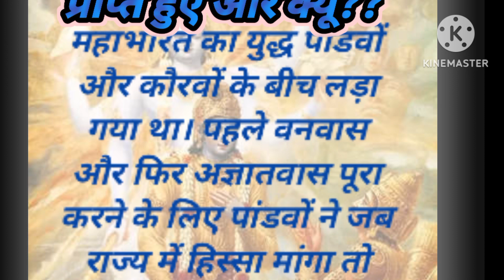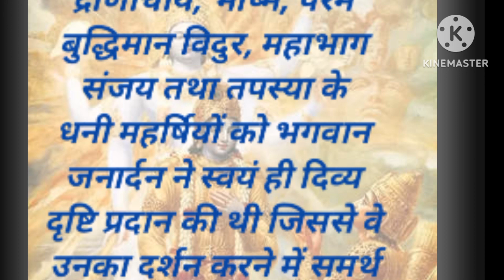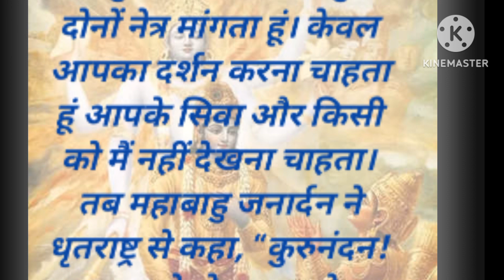धृतराष्ट्र को कब दिव्य नेत्र प्राप्त हुए?youtube love life#hindi#motivational#mahabharat#spiritual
धृतराष्ट्र को कब दिव्य नेत्र प्राप्त हुए?youtube love life#hindi#motivational#mahabharat#spiritual stories#interesting facts#real stories.